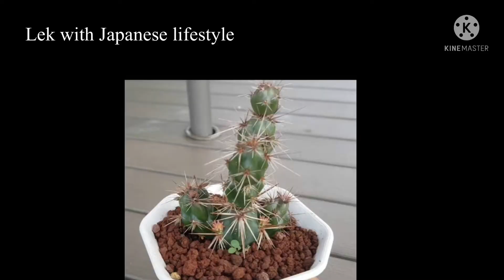แคคตัสสวยๆ ปลูกเองง่ายๆจ้ะ 6ชื่อพันธุ์อันที่7ใครรุ้เม้นมาบอกด้วยจ้ะ Cactus